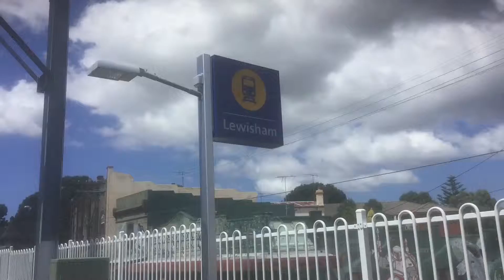Sydney Trains Facts & Trivia Vlogs Ep 147 Lewisham